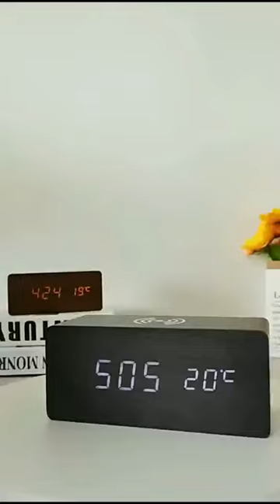Product Link in Comments & Description! - Wooden Digital LED Alarm Clock Wireless Charging Pad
Wooden Digital LED Alarm Clock Wireless Charging Pad